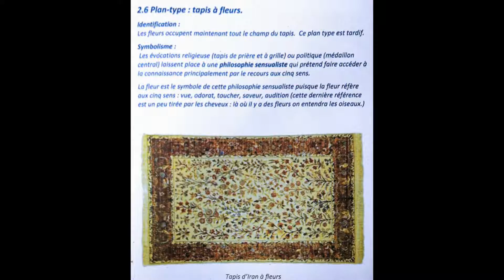Musée des Tapis INGRANDES-La Riottière sur la D723 ANGERS-NANTES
Ma visite guidée et commentée par un expert m'a permis de découvrir le Musée des Tapis de Tradition, le seul de tout l'Ouest de la France, rassemble des œuvres de la fin du XIXe et du XXe siècle, de la mythique " route de la soie ", de la Chine à la Turquie. Quelques photos en diaporama, sur une musique de
Thierry TREMELET